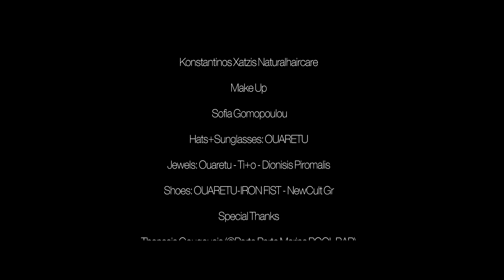OUARETU FASHION MOVIE 'PLAY ON' S/S 2014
Director: Sherif Francis
Music: 'Back To You Again' - TWAN Collective feat. Elena
Art Director: Polymnia Papadea
Photographer: Michalis Lavdiotis
Special Guests: Adrianos Papadeas- Nikos Diamantopoulos- 2IT -  SteFanos Dimosthenous - Louis Georgiou
Models: Mari Dvali- Fotini Antoniadi (modelsonly)- Katerina Kstp(modelsonly)- Anna(modelsonly)- Alexandra(modelsonly)- Lambros Danas- Kwnstantinos Pavlopoulos - Panagiwtis Karagiannis - Efthimios Tzanoglou
Assistant: Marilena Bezati
Hair: Konstantinos Xatzis Naturalhaircare
Make Up: Sofia Gomopoulou
Hats+Sunglasses: OUARETU
Jewels: Ouaretu - Ti+o - Dionisis Piromalis
Shoes: OUARETU-IRON FIST - NewCult Gr
Special Thanks: Thanasis Gougousis (@Porto Porto Marina POOL BAR)- Think Plus - Models only agency